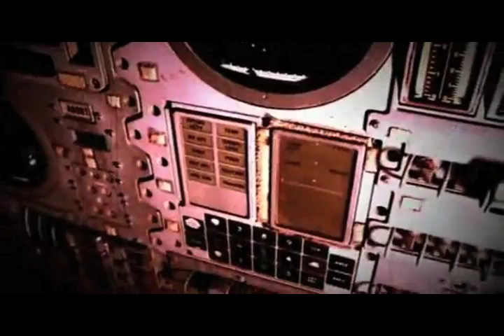APOLLO 13 - "Houston, we have a problem." (Jim Lovell)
Many Hollywood and aviation celebrities gathered for the 8thannual Living Legends of Aviation Awards at the Beverly Hilton in Beverly Hills. This event, which by many is considered "the Oscars of Aviation" is all about recognizing and honoring individuals with great and significant contributions to the field of aviation.

With the challenges for the aviation industry of recent years, this event plays an important role, not only to recognize individuals with great achievements as aviators and entrepreneurs, but also to highlight everything that is made possible through the work of aviation. This includes humanitarian efforts, rescue operations and the role of aviation in enabling commerce to take place.
Rather than just being a "star studded" event, many Hollywood and Aviation celebrities are passionate about aviation and attend this gathering to help pushing the message of keeping the dream of flight alive and to make it real to people that aviation is not just something for a few select individuals but plays an important role in today's society.

The current 70 people who are now part of the Living Legends of Aviation are people of remarkable accomplishments, in aviation. Members include entrepreneurs, innovators, industry leaders, record breakers, astronauts, pilots who are now celebrities and celebrities who have become pilots.

Living Legends of Aviation Awards honor Jim Lovell - 2011.